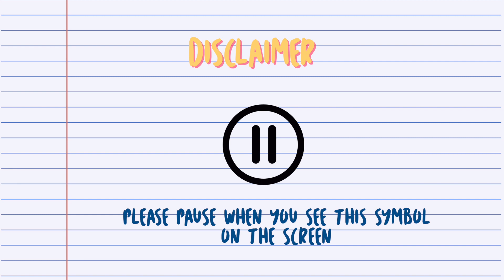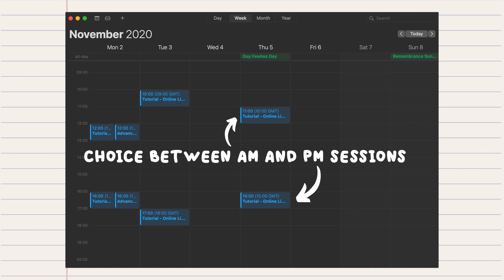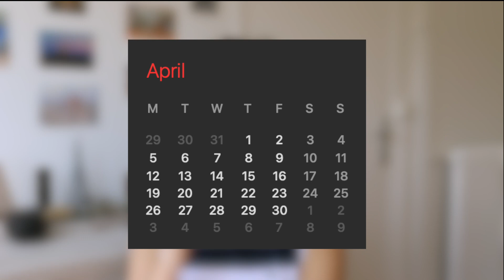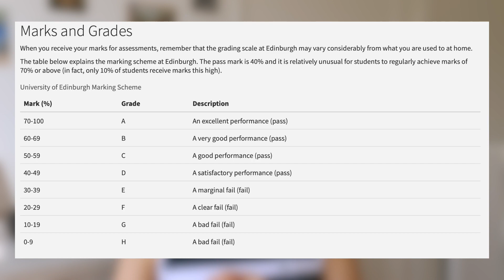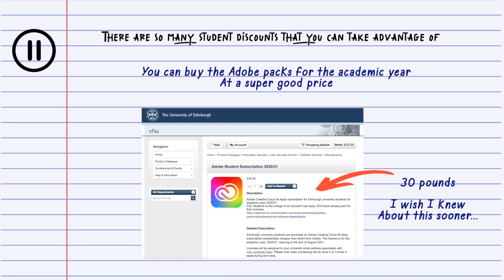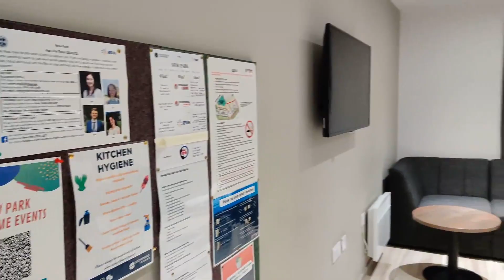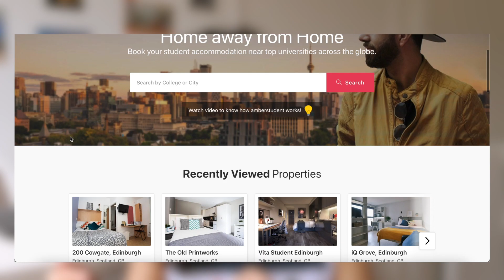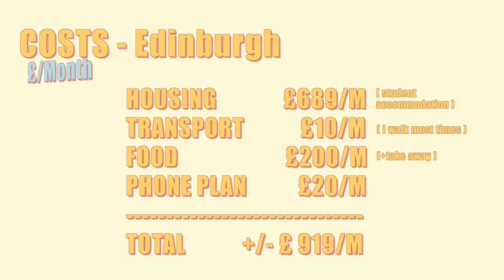📚 My Postgrad Experience at the University of Edinburgh vlog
Hi guys!
✨A lot of ground is covered here so check out the timecode below to see what I mention✨
I'm sharing with you my experience as a postgraduate/master student at the university of Edinburgh where I did a master in Carbon Finance/Climate Change Finance and Investment during corona time (class of 2021). I hope I was able to answer some of your questions and doubts.
Don't hesitate to leave a comment or DM on insta if you have any other questions.

Timecode:
00:00 - Intro
00:30 - Getting in the school
01:05 - My course
01:17 - How it's organised
02:08 - Cohort
02:36 - Teachers
03:31 - Assignments
04:31 - Workload
07:27 - Grading system
08:09 - Overall thoughts on my course
08:26 - Buildings/Facilities + fun stuff
10:31 - Accommodation
10:40 - Why I chose a student accommodation
11:15 - When should you choose a private accommodation?
12:17 - Which ones do I recommend?
12:45 - New Park
13:40 - Commuting to uni
14:05 - What I liked
15:40 - What I didn't like
17:05 - Amber Student
18:18 - Cost of living
18:31 - The city of Edinburgh
19:29 - Outro
★ A B O U T   M E:
I’m Angolan Portuguese, I’m 22
Currently living in Edinburgh, Scotland
I use a Canon 70D & my phone (One + 7 Pro) to film